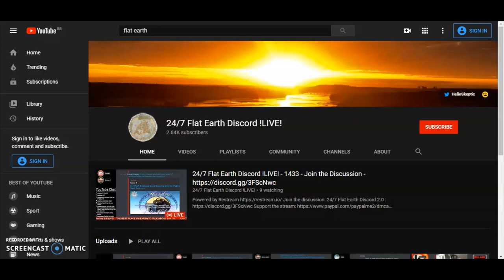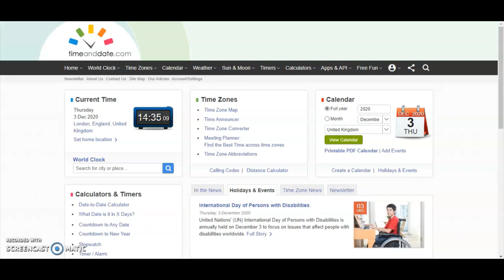Day/Night on Flat Earth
Day and Night only makes sense on a flat earth.